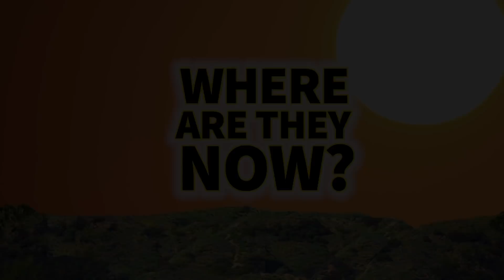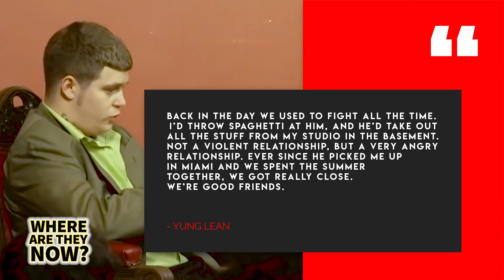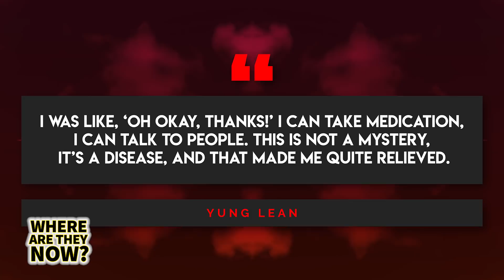Yung Lean | Where Are They Now? | The Tragic Consequences Of Ginseng Strip 2002 Success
In the summer of 1996, a Swedish fantasy author hired an astrological specialist to predict the future career for his newborn baby. As the Tarot cards laid out their secrets, they revealed something unexpected – the child would one day become a world-famous singer. Considering no one else in the family had any musical talent whatsoever, it seemed like a long shot. But the kid’s father decided to tell his son what the cards has said on his 18th Birthday. Only the thing is -- that kid would grow up to become the rapper Yung Lean and beat his father to it. Thanks to emotional beats and some truly emo-inspired lyrics, this European export would go viral in the early 2010s at the age of 16 with songs like “Ginseng Strip 2002” and “Hurt”. Upon his arrival on the scene, many people were left asking questions like: who the hell is this kid? And just when it seemed clear that Yung Lean was going to shut all his critics up, tragedy struck and his career was thrown into turmoil. Think you know what happened that landed him in a psych ward? Then leave your answers below before we get to it on our newest episode of Where Are They Now!

Special thanks to @Gattsu